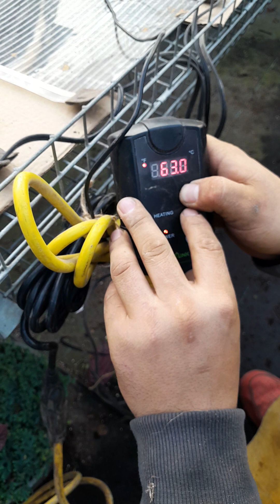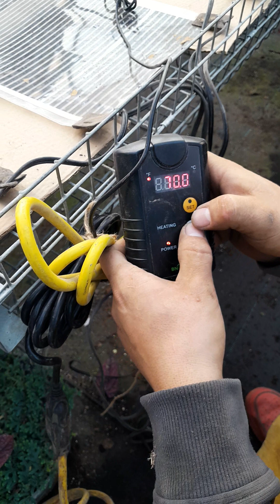poner calentones en mesas